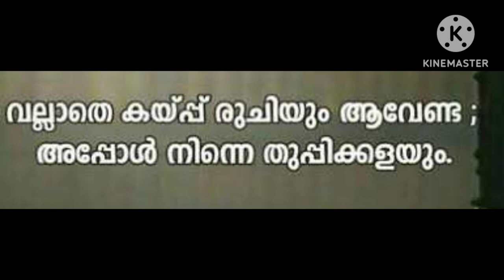ലുക്മാനുൽ ഹകീം (റ)പറഞ്ഞ ഒരു കാര്യം കേട്ടു നോക്കു